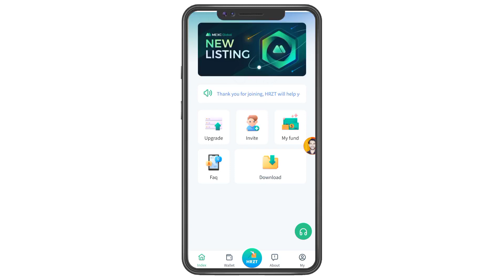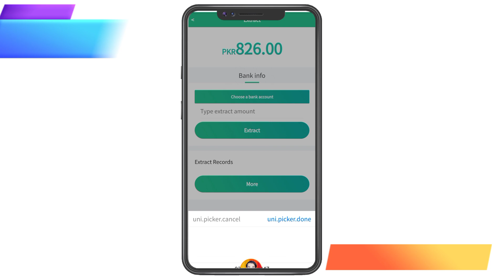Rs.400 Free Reward🥀 m.hbxpcy.com | HRZT Earning App | New Earning App | Today New Earning Site 2022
💎100% Without Investment Site🛡️

Launched Just Now

          ♨️HRZT

📌Rs.400 SIGN UP BONUS

🎖️Click On The HRZT Button And Received 30 PKR Daily

🎯 Invite 1 Friend And Get 36 PKR

🎯 Invite 10 Friends And Get 360 PKR

🎯 For More Earning Create Your Big Team

♨️No Need For Deposit
♨️Minimum Withdraw Rs.1500

🏦Withdraw Method
2) Bank
3) Easypaisa
4) Jazzcash

1) level 1
2) level 2

💢 No One Invest In This website And Earn Without Investment

▶Cover Topics
Tronwork Cloud
Whgclub biz
5gcloudapp com
Fiery7 com
Cpfarm ltd
Beesmedia net
Turbo stocks
The King Life Token
Swaggpay com
Ikea5 com
Timesocial-ly top
Earn-h5s2 beauty
Amadox co uk
Wellbettube com
Birlikworld com
Tufitok com
Bhoomingbbullstrading com
Tetherstake space
Rupee4click com
We-spin com
Cashpiller com
Rupeetub com
Pakistaneon
Cubehash net
Matching animal app real or fake
Jawaeye com
bsdnamics com
LBRFI Withdrawal Problem
Puppy tiles app real or fake
Nice walk app real or fake
Ludo millionaire  real or fake
Merge fruit app real or fake
Classic ludo app real or fake
WMH earning app
Lets walk app real or fake
Funny football earning app
best investment app in pakistan,
daily earning app payment proof,
how to earn money from app,
money earning app in pakistan,